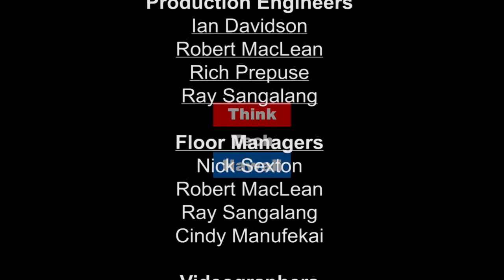Hawaiis First, Home Grown, H2 Vehicle!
Tune in for Stan Osserman on Stan the Energy Man where Paul Ponthieux of Blue Planet Research shares recent projects he’s got under way and all things hydrogen